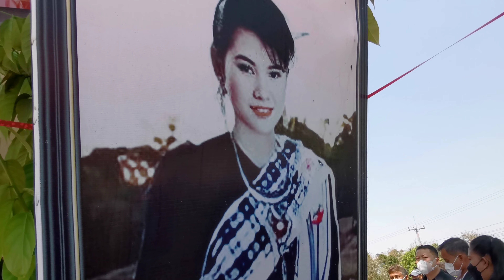พิธีบวงสรวงศาลหลังใหม่ ฮันนี่ ศรีอีสาน ศาลเจ้าแม่ฮันนี่ ศรีอีสาน บวงสรวงศาลฮันนี่ ศรีอีสาน 26 กพ. 65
พิธีบวงสรวงศาลหลังใหม่ ฮันนี่ ศรีอีสาน ศาลเจ้าแม่ฮันนี่ ศรีอีสาน บวงสรวงศาลฮันนี่ ศรีอีสาน 26 กพ. 2565